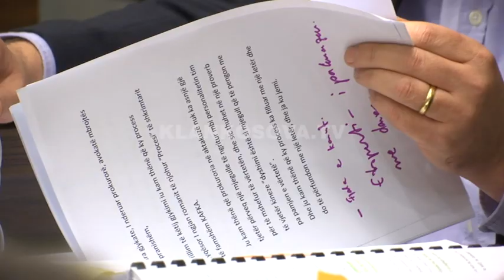Limaj pret të shpallet i pafajshëm - 22.11.2017 - Klan Kosova